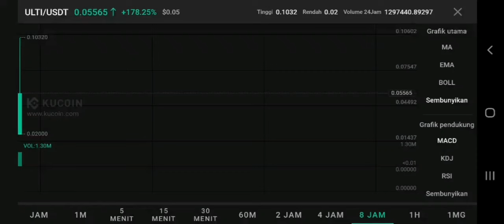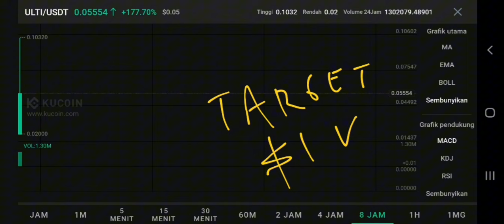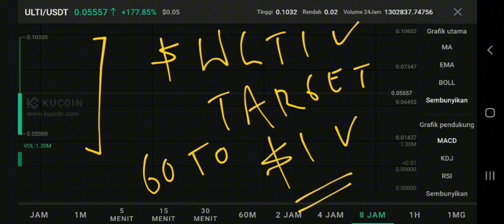ULTIVERSE COIN TO THE MOON‼️ ULTI CRYPTO PRICE PREDICTION $1 IS REAL‼️ NEW KUCOIN LISTING ULTI COIN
ultiverse crypto pump